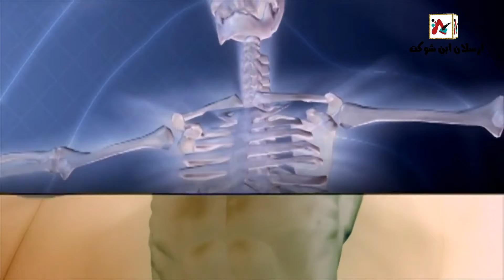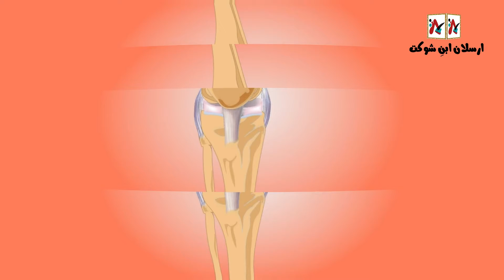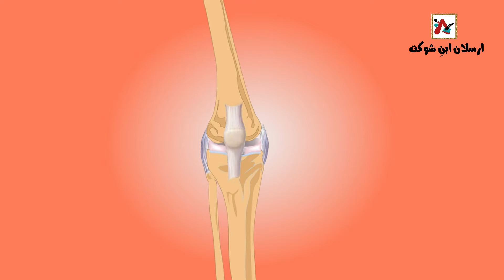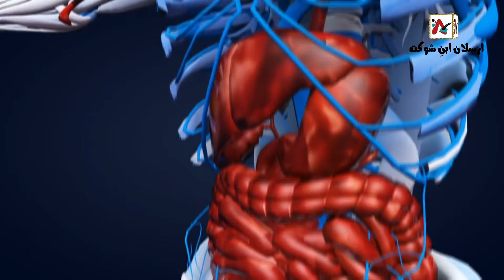14 Amazing Benefits of Watermelon (Food Benefits) Tarbooz k fawaid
ہر روز معلوماتی،اسلامی ،تاریخی ,مزاح سے بھرپور ویڈیوز اور (احادیث مبارکہ،اقوال واشعار) تصویری شکل میں دیکھنا چاہتے ہیں تو ایک بار لنکس ضرور وزٹ کریں ۔⬇️
If you want to watch informative, Islamic, historical, humorous videos and (hadiths, sayings and poems) in pictorial form every day, you must visit the links once.⬇️

Watermelon
watermelon health benefits
amazing benefits of watermelon
benefits of watermelon juice
eat watermelon
tarbooz ke fawaid
tarbooz ke faide
tarbooz ke fayde